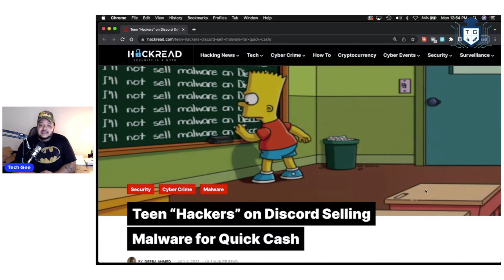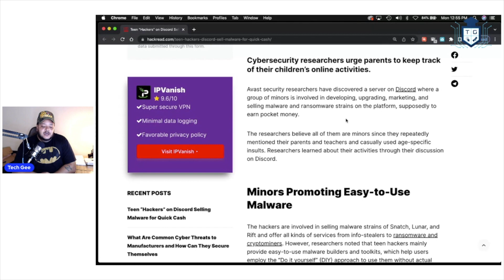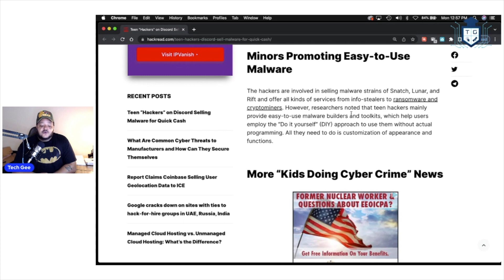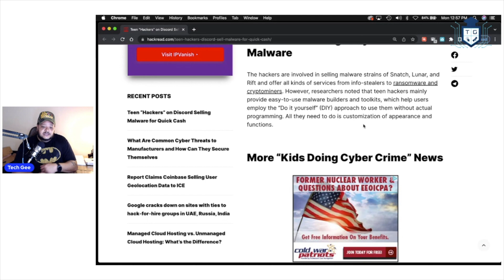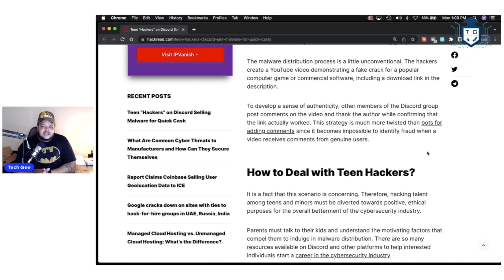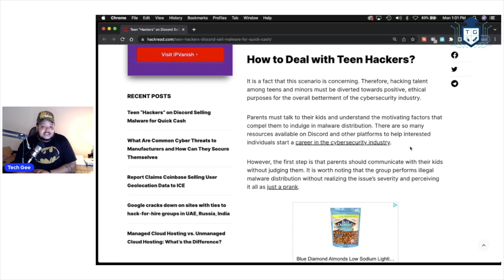Teenage Hackers are Selling Malware & Ransomware on Discord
Teenagers are developing, upgrading, marketing & selling malware and ransomware strains on Discord servers for pocket money.